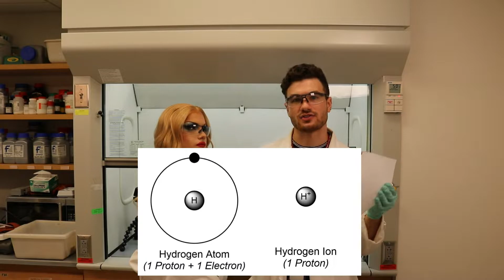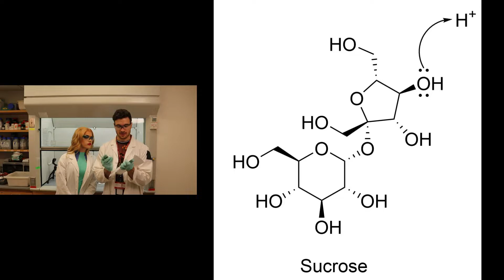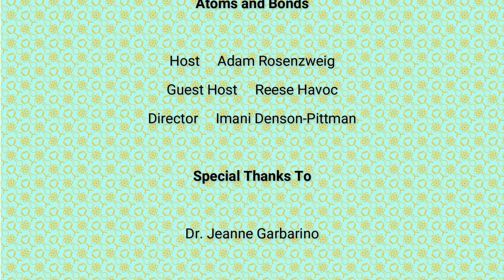Drag Queen does Chemistry: Atoms and Bonds Ep.10- Dehydration of Sugar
Hope y'all are thirsty!! In this episode Reese and Adam perform the very chaotic reaction whereby sugar is dehydrated by strong acid.